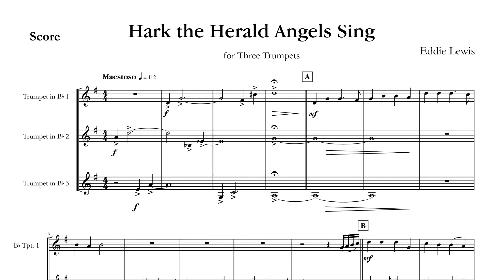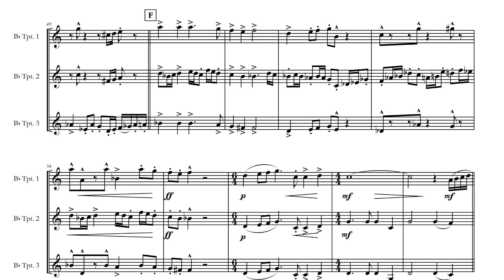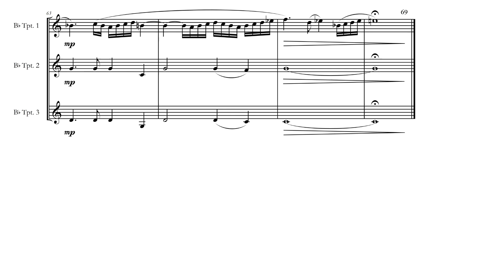Christmas Trumpet Trio: Hark the Herald Angels Sing Score by Eddie Lewis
Christmas Trumpet Trio Sheet Music PDF

This is a modern version of the beloved Christmas carol. When I posted the video of this trio online, someone left a comment saying that it sounds like Hindemith. I think that pretty music sums it up. This is a twentieth century arrangement of the classic Christmas carol.

Play-Along video is available for Hark the Herald Angels Sing

One of my favorite times to play trumpet trio music is during the Christmas season. We have a number of these Christmas trumpet trio arrangements for sale. They are modern and interesting but never too difficult to pull off. So, if you are looking for interesting Christmas trumpet trio music, then I'd like to invite you to browse our Christmas music at Tiger Music: